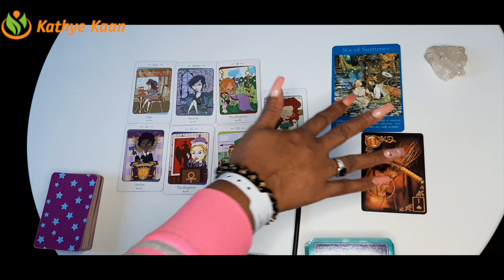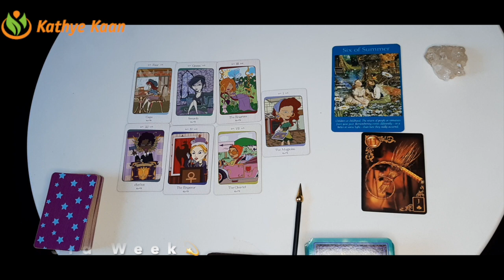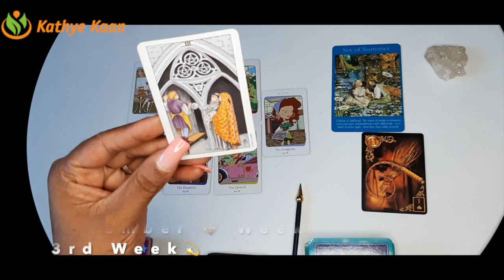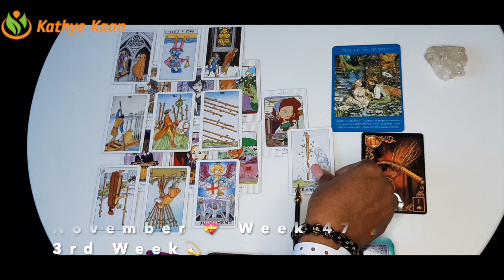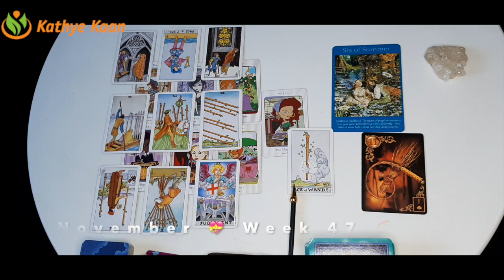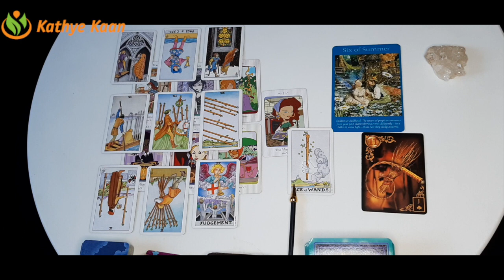VIRGO Weekly Psychic Reading 💖 WEEK 47 🙏 Tarot Horoscope November 16-22 💫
Kathye